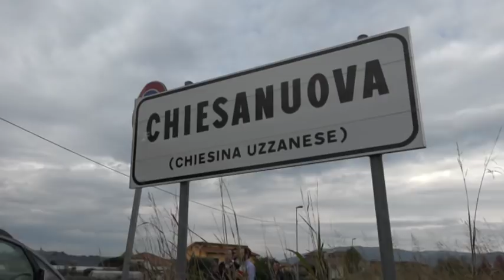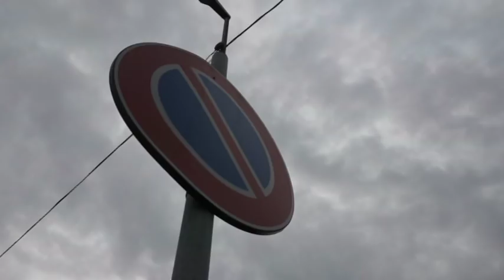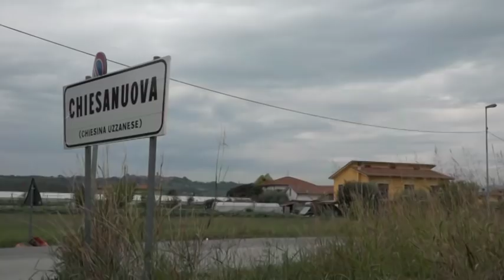Un incrocio pericoloso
Un incrocio pericoloso tra via Romana e via Romana Vecchia nel Comune di Chiesina Uzzanese: la denuncia a Tvl dei residenti...